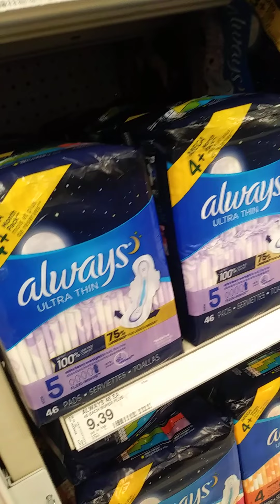Before you waste time watch this......